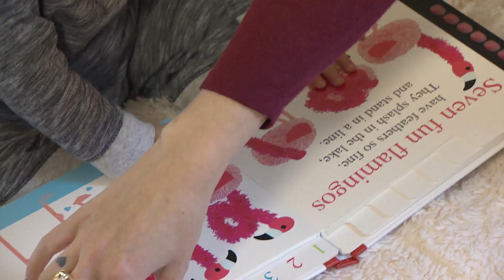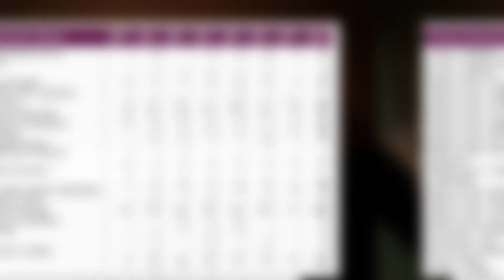Delivery room complaints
A number of Canadian women are alleging mistreatment in the delivery room